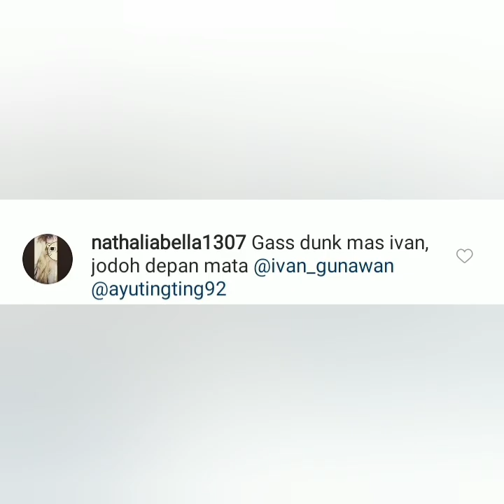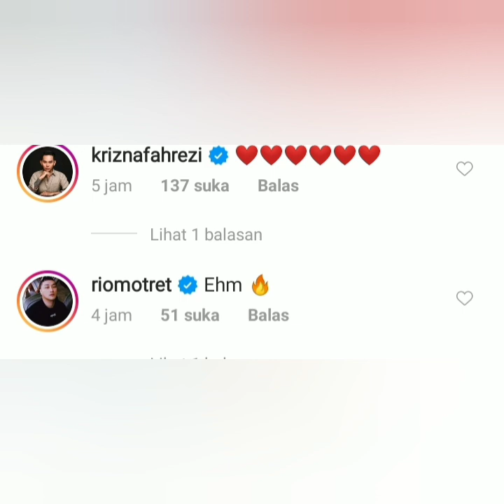Status IG ivan gunawan jadi sorotan dan pesona ayutingting di mata dokter ganteng Brata penuh makna